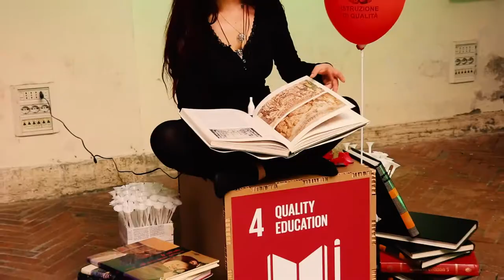L'Arte della Sostenibilità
Il 1 giugno 2019, nella settimana del FestivalSviluppoSostenibile di ASviS - Alleanza Italiana per lo Sviluppo Sostenibile il Santa Chiara Lab con Comune di Siena e Università degli Studi di Siena ha presentato "L'arte della sostenibilità" a cura del Liceo Artistico di Siena: 17 sculture e 17 allegorie per i 17 SDGs dell'agenda2030